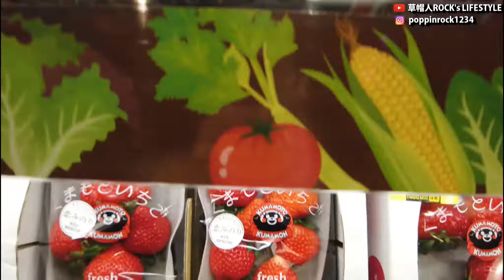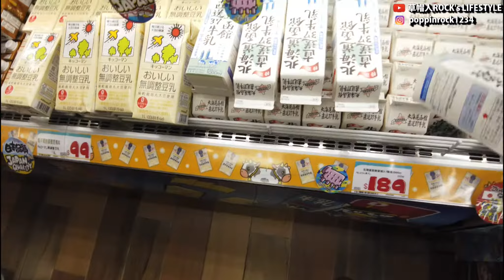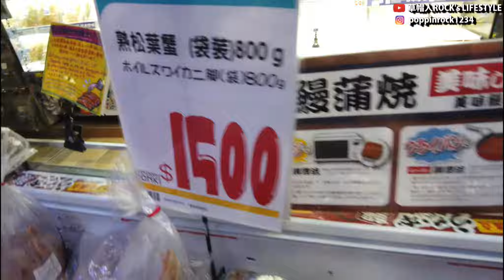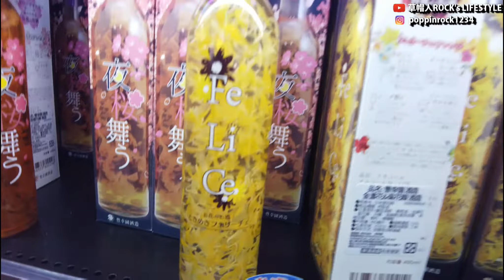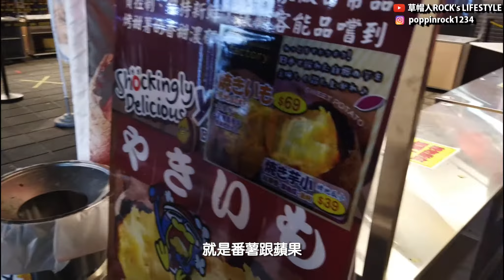【VLOG】進攻滿滿蘋果汁的熟食甜點區｜驚安殿堂 唐吉軻德｜PART2｜草帽人ROCK's LIFESTYLE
もしよければ是非是非👍ボタンお願いします
if you like these kind of videos
PEACE OUT！